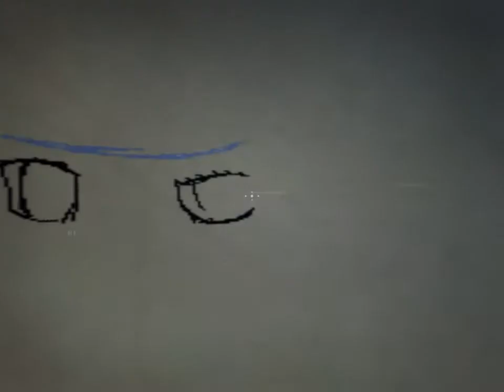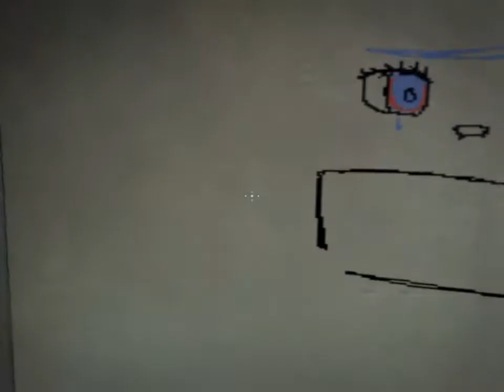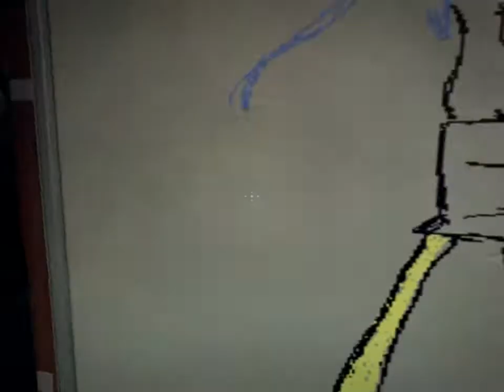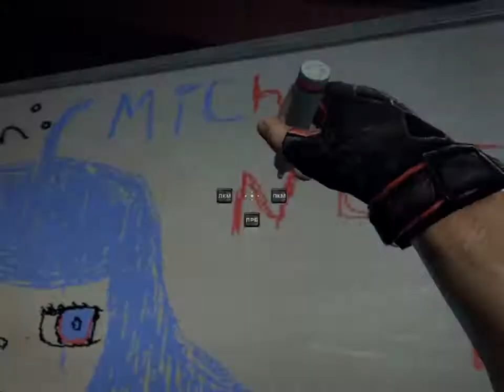Gift for Yumi